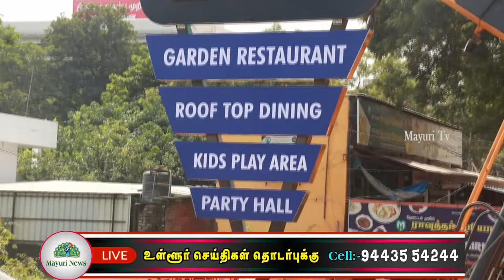NOON ARABIAN GRILL MULTICUSINE GARDEN RESTAURANT திறப்பு விழா | MAYURI TV | TAMIL | NGO.B COLONY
NOON ARABIAN GRILL MULTICUSINE GARDEN RESTAURANT திறப்பு விழா